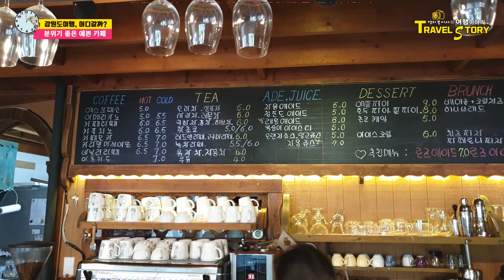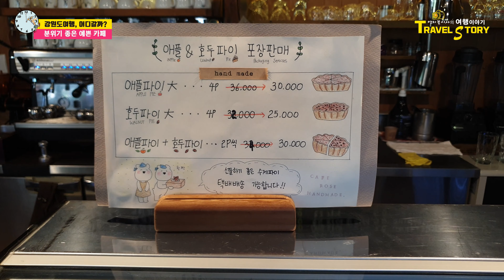강원도 홍천여행, 인생샷 핫플레이스 예쁜카페 '로즈'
오랜만에 홍천에 있는 대명비발디파크 오션월드를 갔다가 오는길에 예쁜 카페를 들렀다.
이곳은 나의 아지트처럼 자주 들렀던 곳인데 봄과 가을은 꽃들이 만발해서
사람들이 많이 찾는 핫플레이스다.
그리고 장미가 아름다운 계절, 여름에도 사진찍기에 안성맞춤인곳이다.
계속 사진으로만 찍다가 이번에 동영상을 제작해보았는데 나름 괜찮았던것 같다.

특히 이곳에서는 호두파이와 애플파이가 유명해서 전국으로 택배를 하고 있는데 수제로 만든 파이맛은 정말 일품이었다.

로즈카페를 지나면 강촌과 남이섬, 그리고 춘천으로 이어지는 길이 나와서 여행가는 재미가 쏠쏠해지는 느낌인데 이곳을 찾아 사진도 찍어보고 맛있는 커피와 파이도 먹어보면 더운 여름 즐거운 추억을 남길 수 있어 좋다.

여러번 다녀온 로즈카페의 모습은 양지꽃이사의 블로거에서도 볼 수 있다.
더운 여름, 장마철 피해 없었으면 그리고 7월부터 이어지는 여행계획 잘계획 보시길요^^